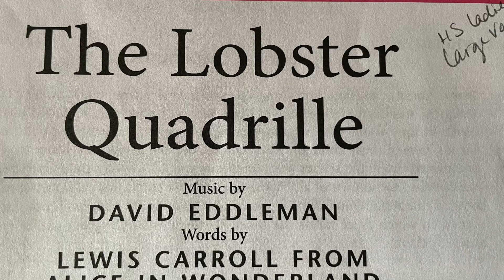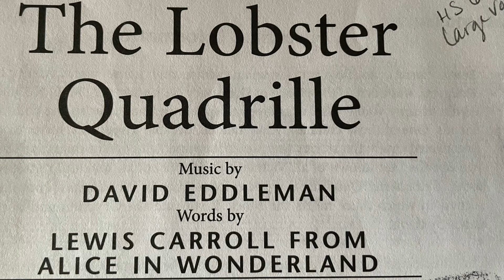The Lobster Quadrille, by David Eddleman - Piano Acc.